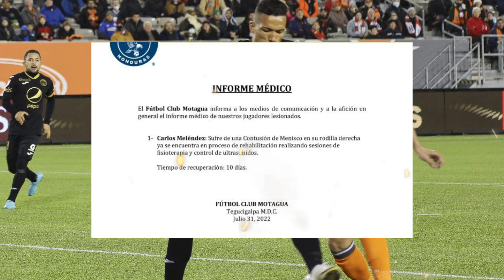🚨ALERTA: MOTAGUA PIERDE A UNO DE SUS MEJORES JUGADORES POR LESIÓN😰